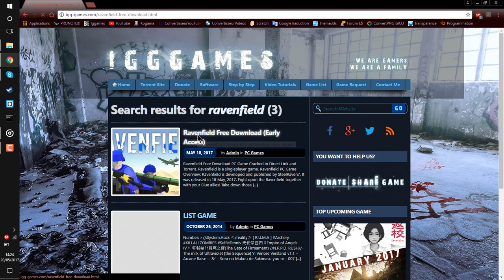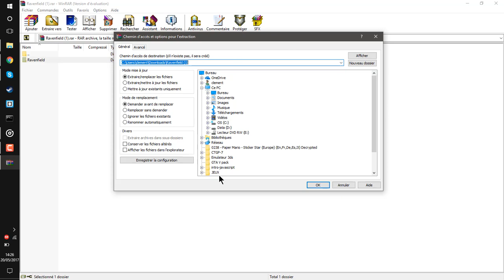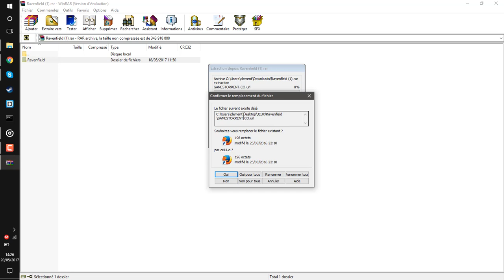How to crack Ravenfield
In this video I show you how to crack ravenfield